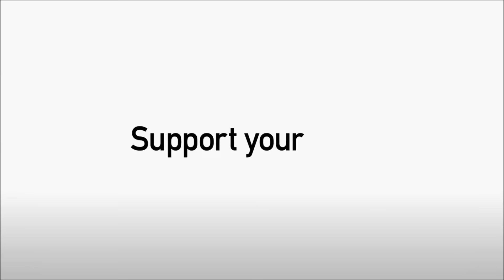David Buchanan on the start of pre-season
This is the official You Tube channel of Northampton Town Football Club, playing in Sky Bet Football League 2 at Sixfields Stadium.